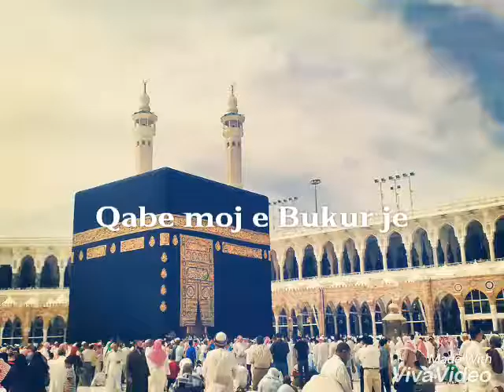ZEMIJAN || 2016 || QABE MOJ E BUKUR